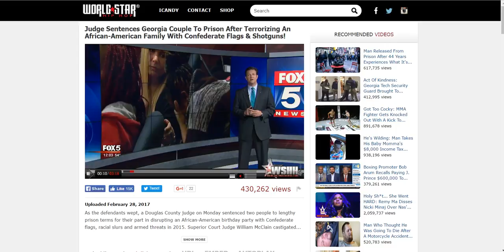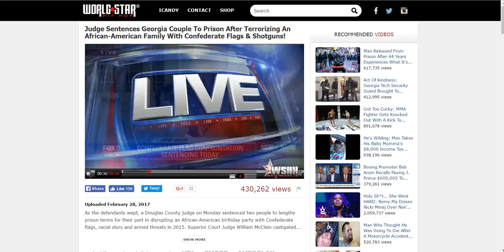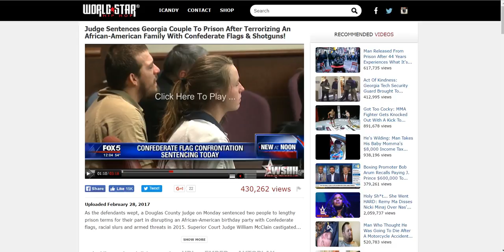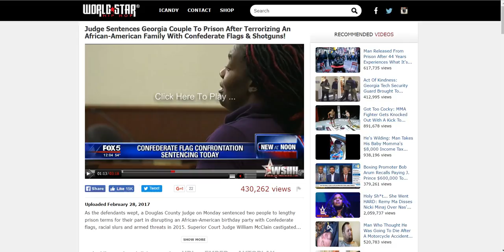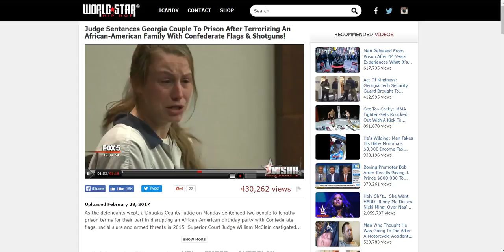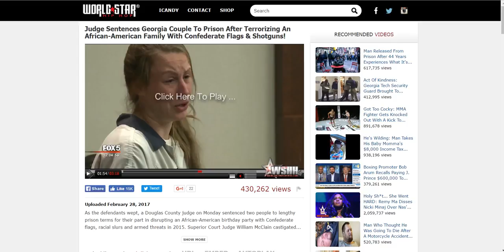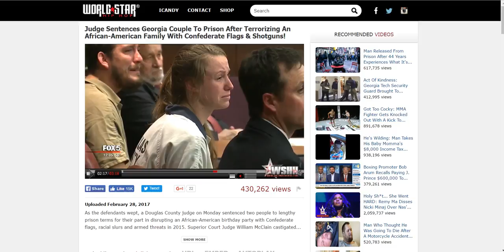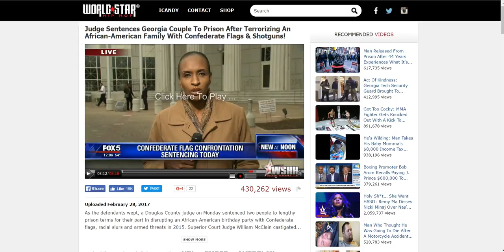Evil Pig skin devils setenced to 15 years